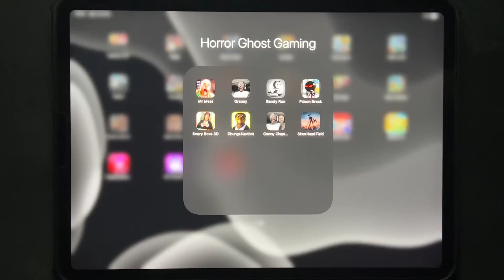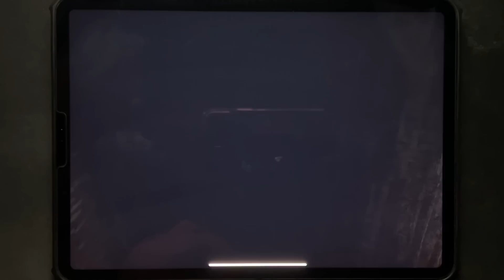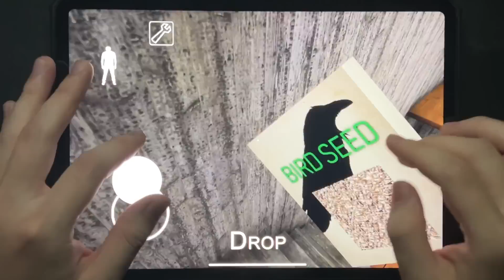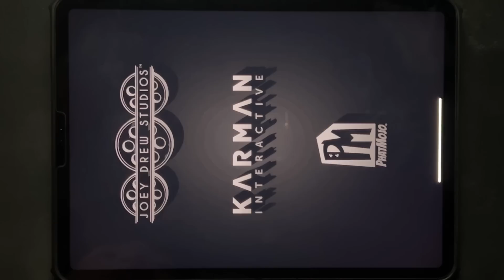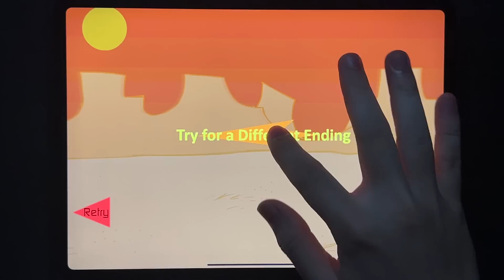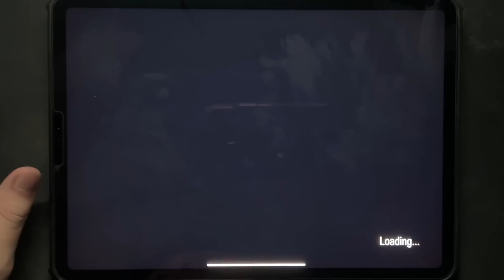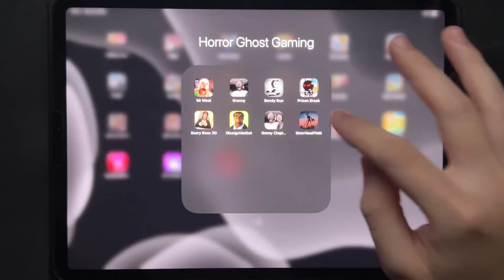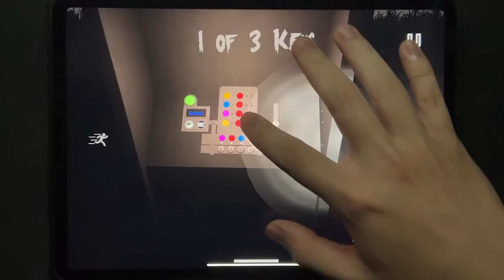Mr Meat,Granny,Bendy Run,Prison Break,Scary Boss,Obunga Nextbot,Granny Chapter Two,Siren Head Field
Mr Meat,Granny,Bendy Run,Prison Break,Scary Boss 3D,Obunga Nextbot,Granny Chapter Two,Siren Head Field